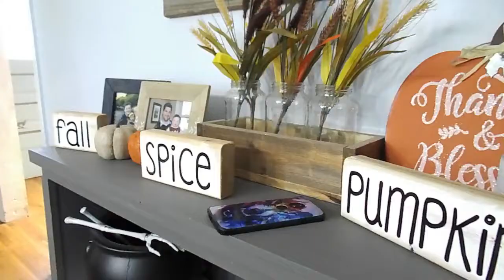Halloween Skit, Mad Scientist Beezy, Halloween Drinks 2020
Halloween Skit, of The Little Witch (Ella) who gets a call from the Mad Scientist Beeezy (Bryce) Who wants her to come over and make potions (Halloween/ Fall Theme Drinks). This is a Kids Halloween Skit with a Mad Scientist and a Witch. This is family friendly kids show with no scary features. It's quite humorous and funny. Bryce plays the scientist well. They make their own drinks and share some fun! Perfect Halloween Video to get you into the Halloween or Fall spirit.